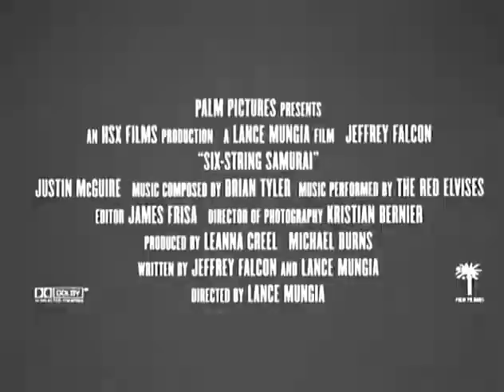ELVIS NEBO SAMURAJ? / SIX-STRING SAMURAI trailer (1998) | PLANET DARK